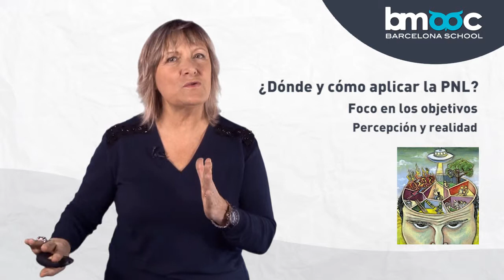Mapa mental 6/12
"Liderazgo Personal con PNL" CURSO GRATUITO
ATRÉVETE a superar el Test de Liderazgo Personal con PNL y OBTÉN tu diploma Bmooc.
"No podemos evitar, el viento, pero podemos construir molinos" Proverbio holandés.
Con este curso, Anna Flores, coach profesional certificada por la ICF, te transmitirá a través de la Programación Neurolingüistica (PNL) como liderar tu vida en cualquier contexto y entorno.
Durante 12 capítulos vas a experimentar el proceso de influenciarte a ti mismo hacia el logro de tus objetivos, a dirigir tu propio desarrollo como persona y a mantener un estado interno PODEROSO en todo momento. Gracias a las técnicas de la PNL, serás capaz de eliminar tus frenos y cambiar tus creencias.